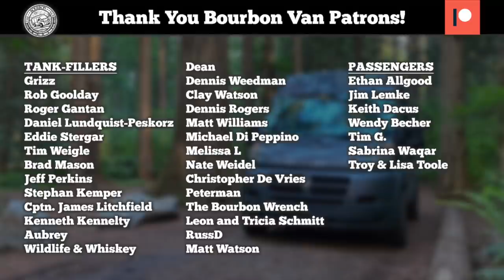Four Roses vs Barrell: Limited Edition Bourbon Blind Flight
The last bottle we purchased in 2021 was Four Roses Limited Edition Small Batch 2021 Release Barrel Strength. The first bottle we bought in 2022 was Barrell Bourbon New Year Cask Strength 2022. What happens when we pit these two limited edition bourbons against each other and throw in a couple other bourbons from their brand lines? A really, really long tasting of super satisfying whiskeys. Will Barrell's blending abilities win out over the Four Roses terroir? Or will the single distillery win the day? Barrell, Stellum, Four Roses, and Four Roses go head to head to head to head...FIGHT!